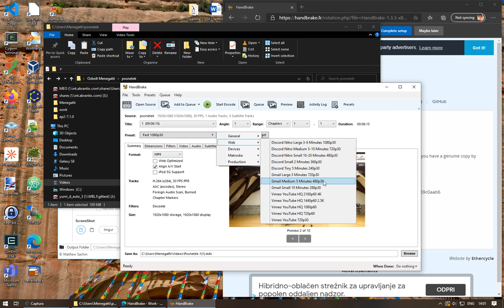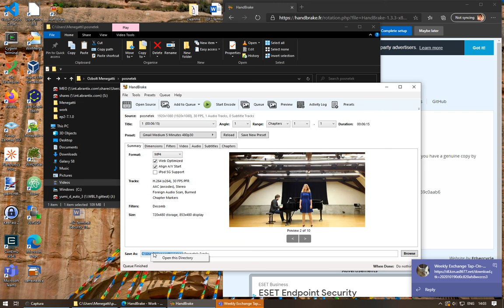Handbrake example usage